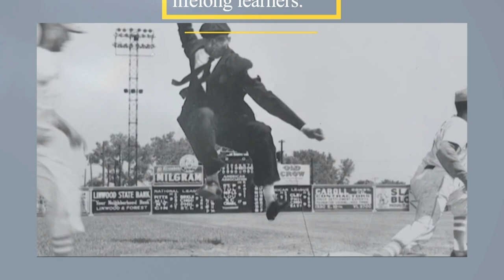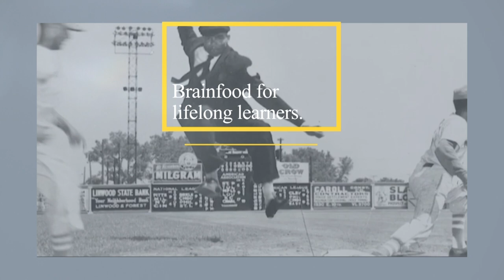Beacon Salon Speaker Series | How to Cover the Craziest Crimes Story ... | Frank Stanfield | S6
Lecture's full title is: "How to cover the craziest crime story, without going crazy yourself (allegedly)."

The slaying of the parents of a vampire cultist in Eustis in 1996 sparked international headlines, especially when the couple's 15- 15-year-old daughter left with the group. Was she a victim or a participant? The debate continues to this day.
Based on Frank Stanfield’s “Cold Blooded,” this lecture details Constitutional battles over the free press vs. a defendant's right to a fair trial, mental illness, the treatment of juveniles in the justice system, fascination with the occult, comparisons to Charles Manson, spiritual warfare, sex abuse and the influence of pop culture on vulnerable teens.